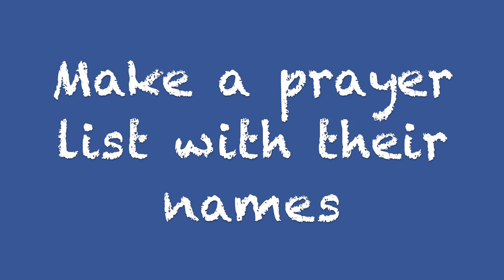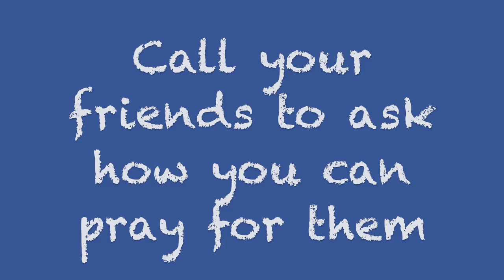Praying for Others with Kids | Ethan Hardin | theHeart Boone Kids Ministry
This week's kids moment video is designed to inspire the kids to pray for others through the use of a simple project: a refrigerator reminder. That's right. Something as simple as a picture of your friends some place you will see it daily can be a way to launch us into prayerful concern for others. Enjoy Rowan's adventure in intercessory prayer.